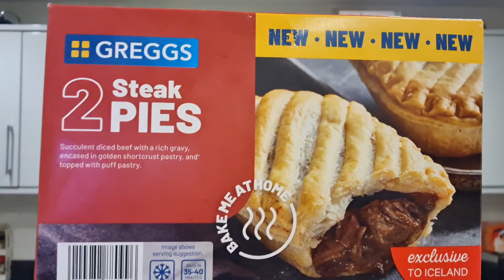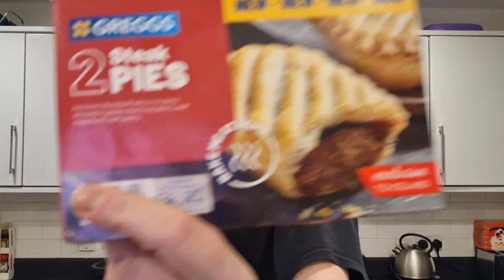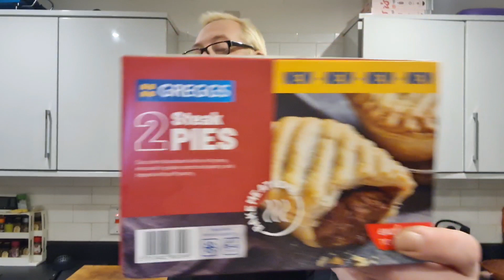Greggs Steak Pies | Exclusive To Iceland | Food Review | Supercool Review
So I've been to Iceland again and this time I picked up the greggs steak pies so I thought I'd give it the Supercool Review Treatment

Camara - Samsung S20 Ultra Edge
Editing - Power Director
Music Courtesy From YouTube Library